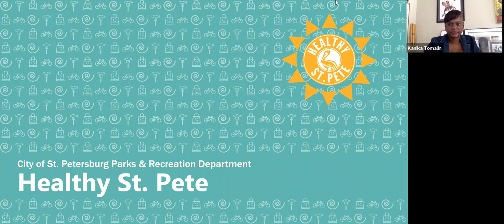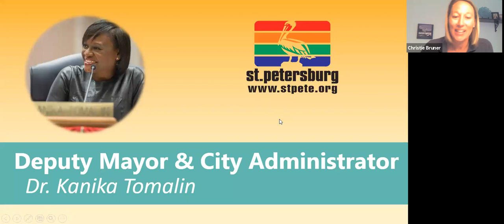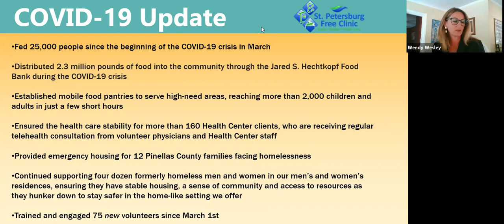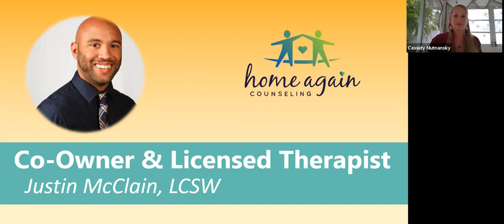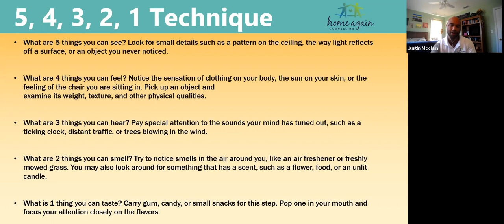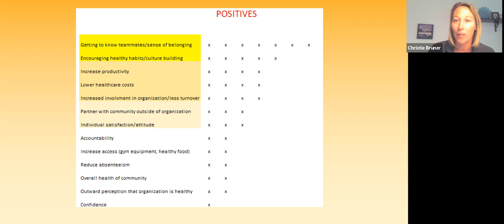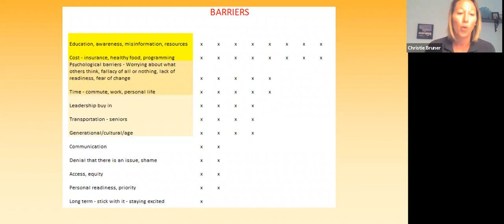Healthier Together Workshop | May 2020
Healthy St. Pete’s new Healthier Together Initiative launched in October 2019 to help engage and elevating health and wellness among community partners and residents.  There are three phases of the Healthier Together Initiative.